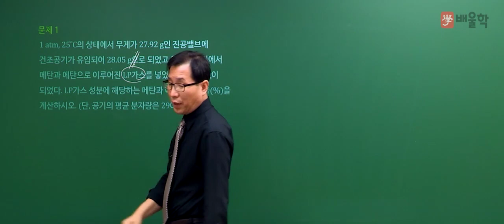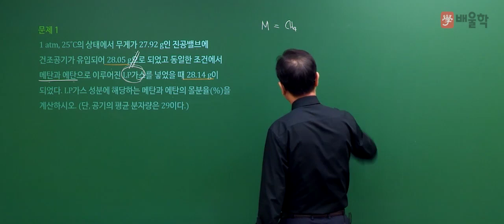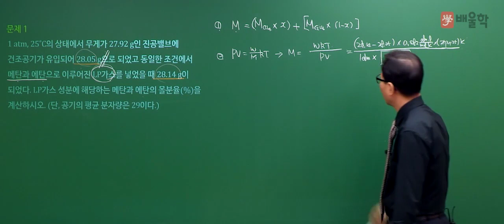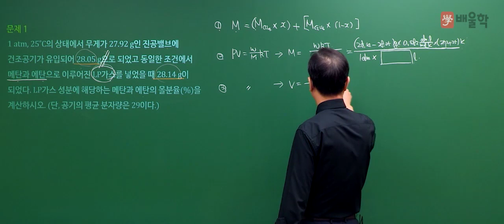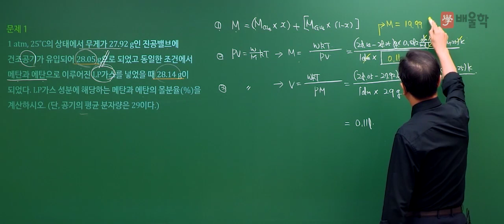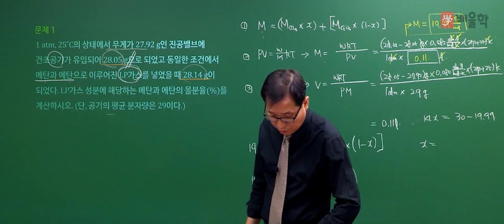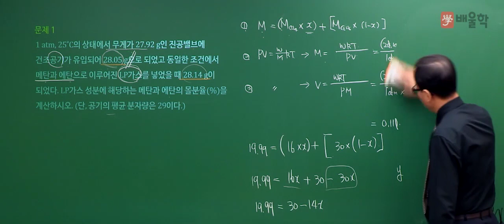[가스기사 실기] 2019년 3회 실기 기출 풀이 필답형 1 - 허판효교수님